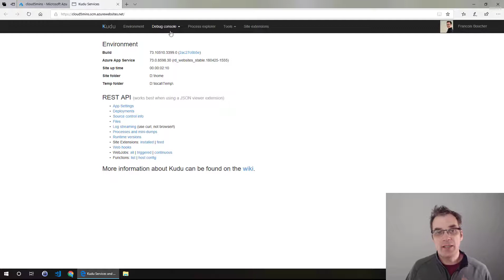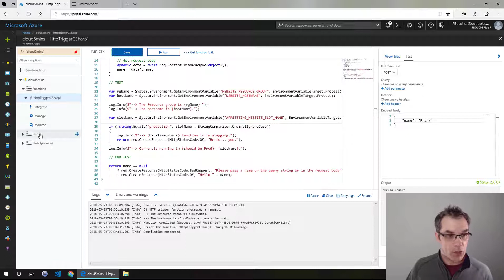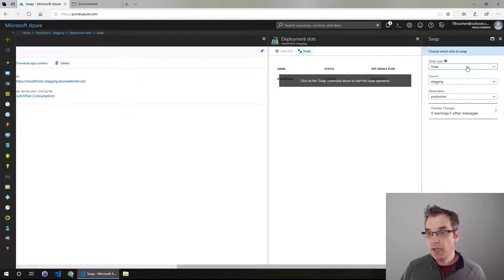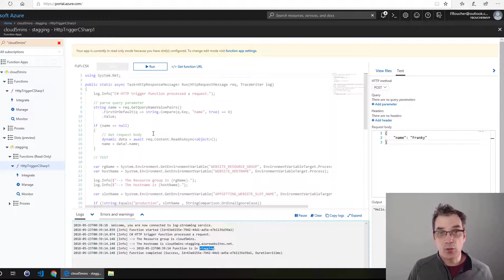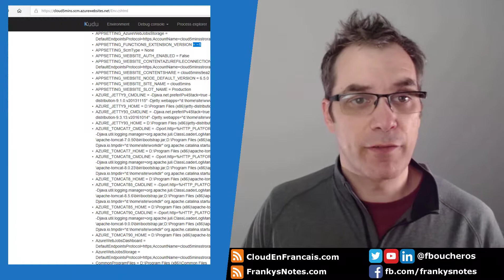How to use Environment Variables in Azure Functions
In this video, I will show how to use the envirnoment variables in Azure Function.

TAGS: "microsoft azure" cloud mvp "cloud in 5 minutes" "5 minutes" tutorial "frankysnotes" "frank boucher" "cloud computing"